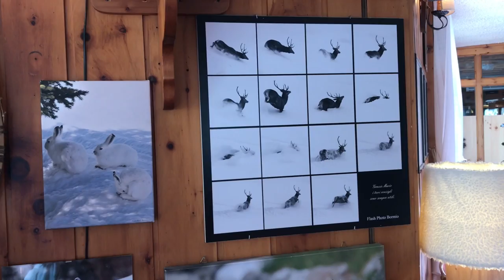I Went To The Best Spa Resort In Bormio Italy (QC Terme)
This is my travel vlog from Bormio, Italy: a bit of snow walking, beautiful nature, a guided tour at Braulio (local liquor) cellar and some relax time in thermal spa center QC Terme!